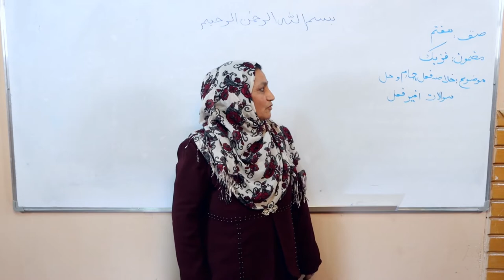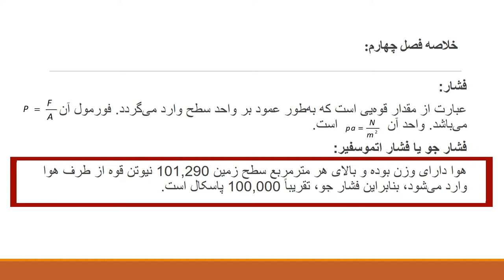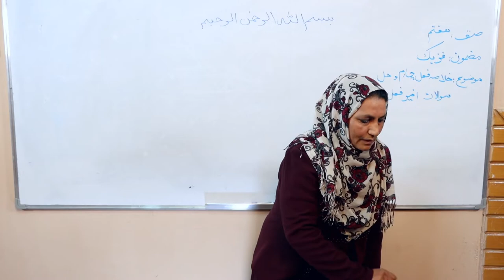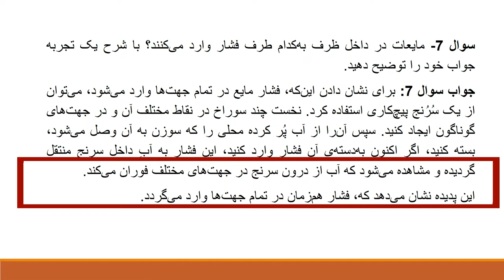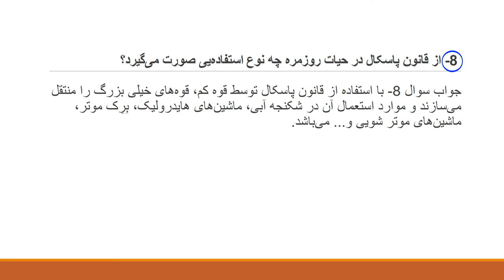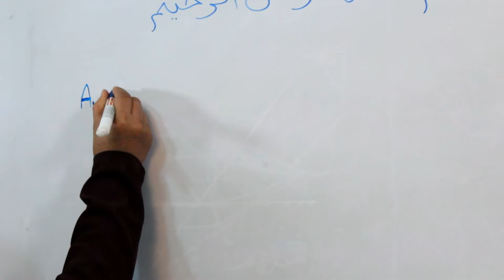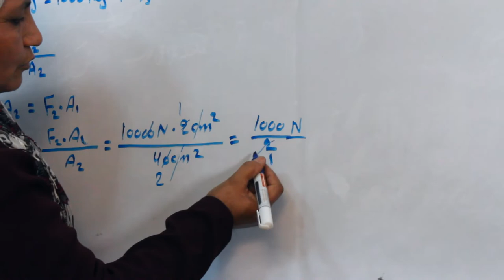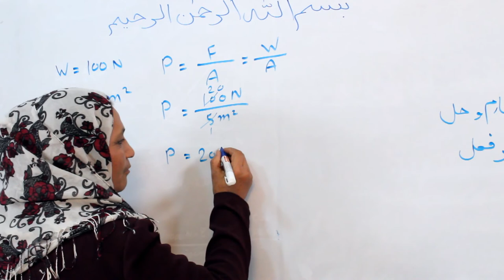خلاصه فصل چهارم و حل سوالات این فصل (مضمون فزیک صنف هفتم) - ویدیو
این کلیپ آموزشی که در آن درس «خلاصه فصل چهارم و حل سوالات این فصل»، یکی از درس‌های مضمون فزیک صنف هفتم مکاتب افغانستان توسط استاد مدیحه احمدی شرح گردیده، از سوی کتاب‌خانه درخت دانش تهیه شده است. برای به دست آوردن مطالب رایگان آموزشی به کتابخانه درخت دانش مراجعه کنید: